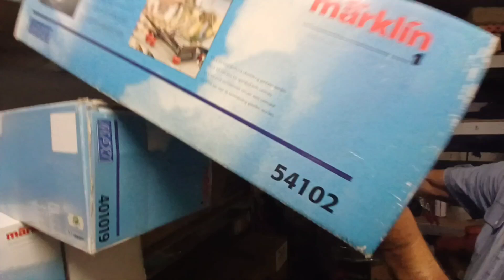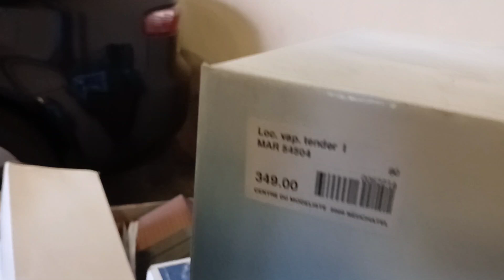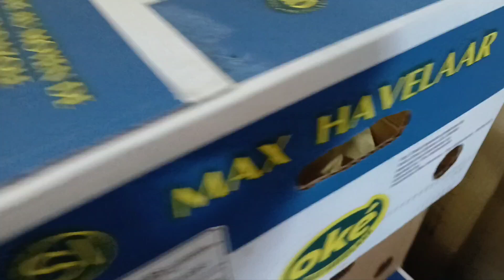Märklin Eisenbahnanlage komplette Sammlung sucht neues Zuhause?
Was für eine Sammlung! In dem engen Keller kann man es kaum alles sehen, später haben wir es dann in die Halle genommen. Einfach eine riesige Anlage mit sehr viel Zubehör. Da gibt es Stücke, die sind ricjtig etwas Wert! Ja wenn du Interesse hast, mache mir eine Offerte?